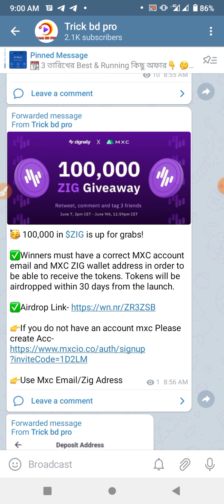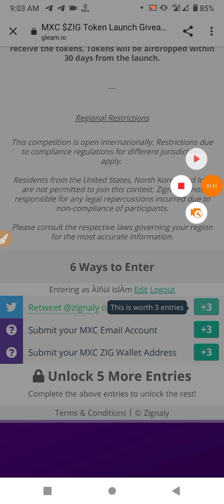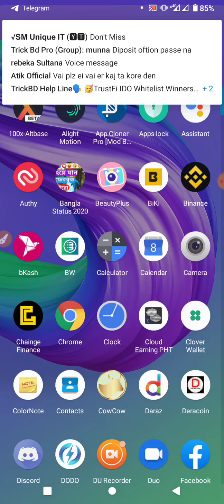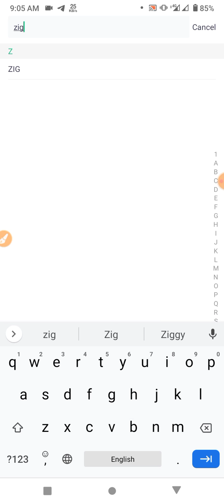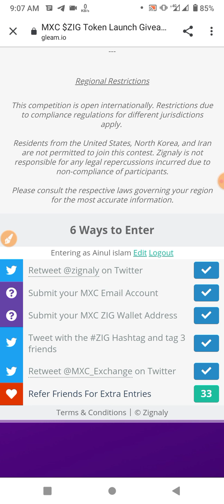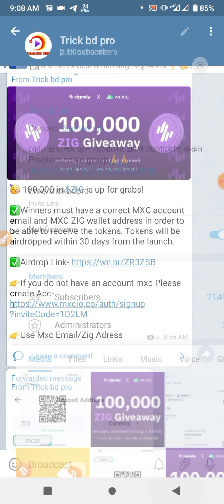Zignaly × MXC Exchange Giveaway | 1~Lak $ZIG Token Airdrop Don't Miss | Full Details in Bangla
CAST - AINUL-ISLAM
SUPPORT - MY ALL FAMILY